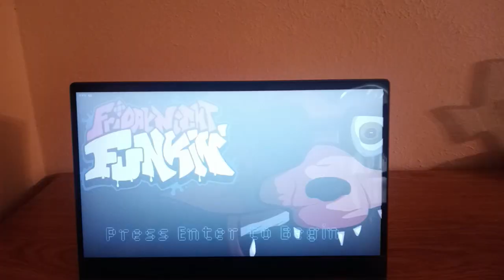FRIDAY NIGHT FUNKIN FOXY.EXE (FIVE NIGHTS AT FREDDY'S WORLD)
A rhythm game and Friday Night Funkin mod where Bonnie and Foxy have a rap-battle singing to “Unaware” song.